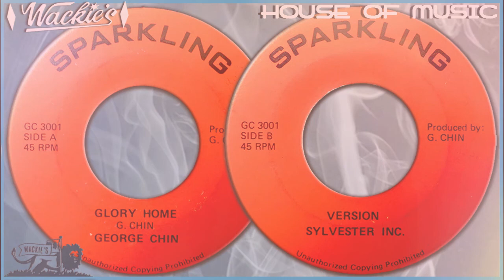GLORY HOME + VERSION ♦George Chin & Sylvester Inc.♦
Track: Glory Home / Version
Artists: George Chin & Sylvester Inc.
Format: 7 inch
Label: Sparkling
Year: 1976